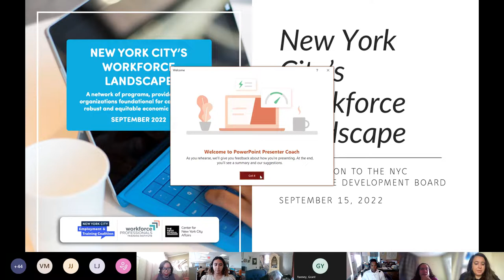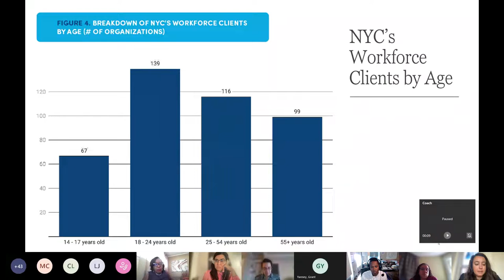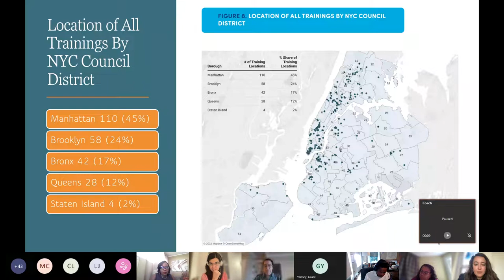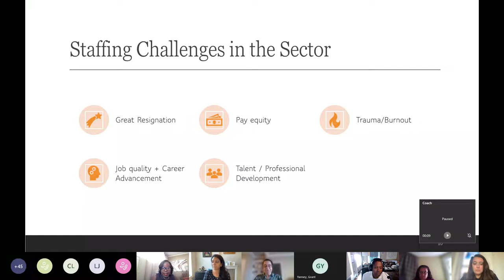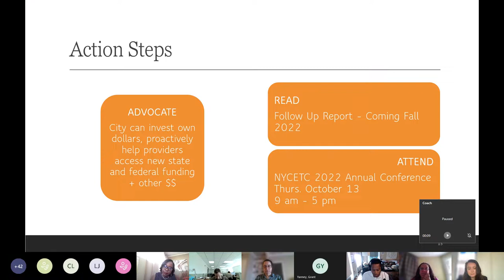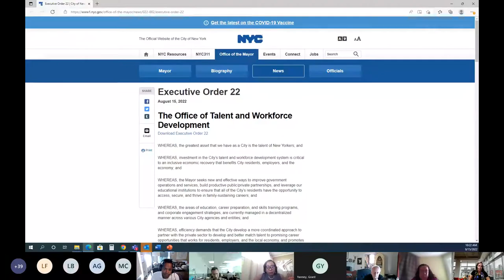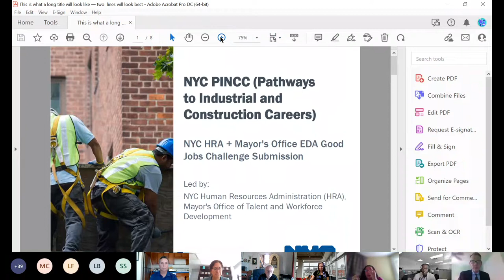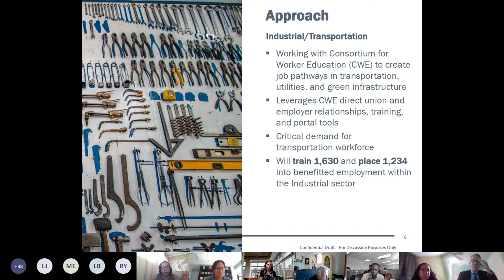Quarterly NYC Workforce Development Board Meeting - September 15th, 2022